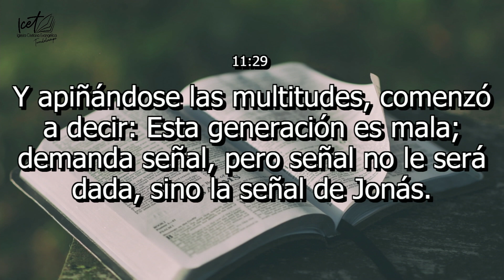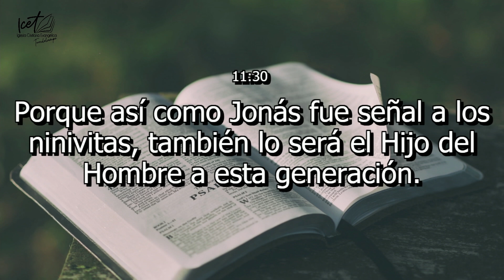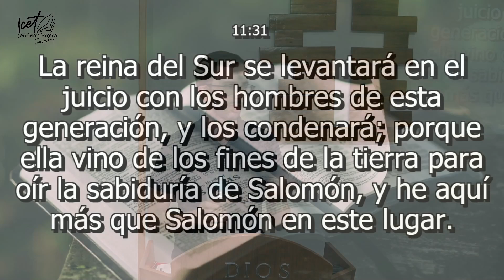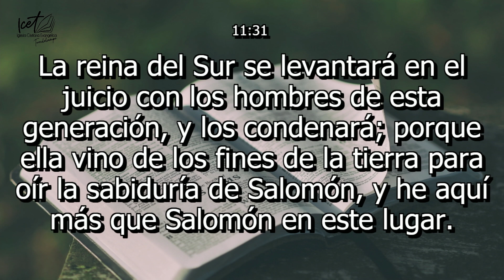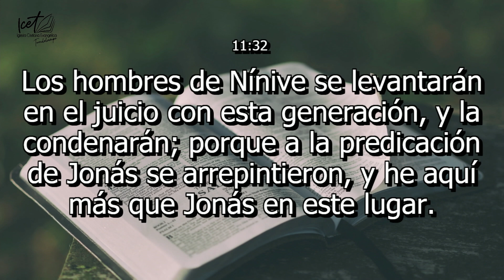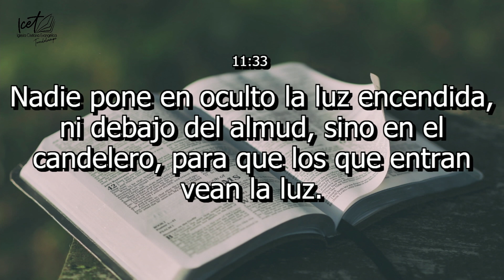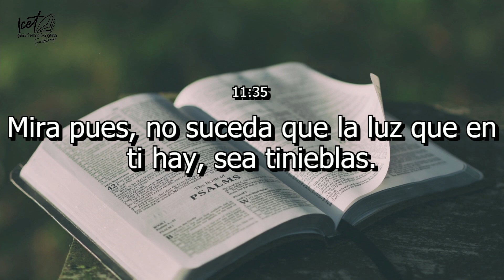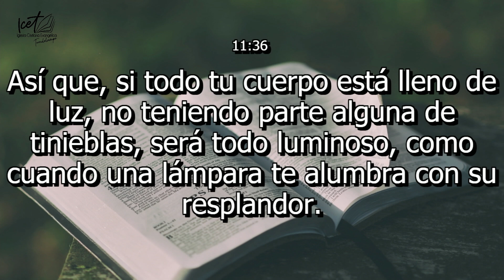#41 Juan Parras - Sin excusas - Lucas 11: 29-36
Mensaje de la Palabra 06 de Octubre de 2024